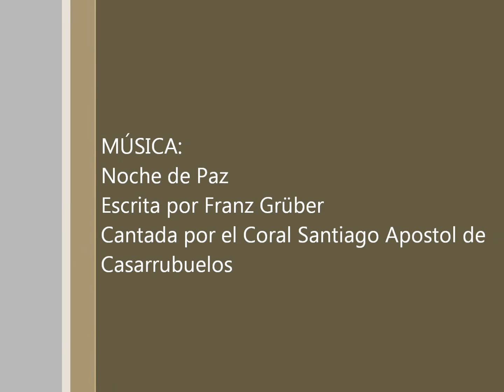Belén Particular de Abián Lázaro Calero Gonzalez 2013-2014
Like por este belén! Les presentamos un nuevo vídeo de La Farola! Este es el belén de Abián Calero, un estupendo belenista que ha decidido abrir su propio belén.